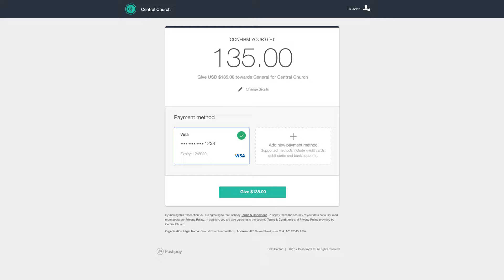Church Software - Web Giving